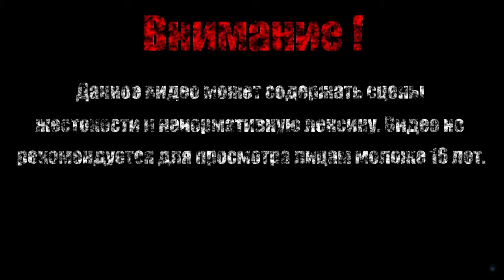ПРИСПЕШНИКИ【Vigil The Longest Night】#18